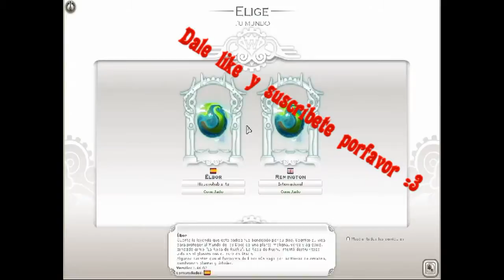Wakfu (La Serie) Capitulo 27; Nuestra Meta son 100 Subscriptores con Zaria y Sparda (DGF9000)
Q'tal mis Ángeles y mis Demonios, aqui estamos con un nuevo video de nuestra serie de Wakfu en el cual nos damos cuenta que nuestra queridisima Zaria Heroking esta un poco bastante debil y tal parece que voy a tener que entranarla un poco.

Recuerden ayudar con las metas del canal que son las de llegar al mayor numero de subscriptores posible, nuestros objetivos de subs actuales son;

1- 100 subscriptores

2- 1 000 subscriptores

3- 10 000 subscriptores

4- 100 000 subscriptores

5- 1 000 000 subscriptores

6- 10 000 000 subscriptores

Se que podemos lograrlo, solo nesecito del apayo de todos ustedes mis Ángeles y mis Demonios.

Si teneis un canal y apenas estan empezando en youtube, pasen con mi carnal ElSeniorrX, link aqui;